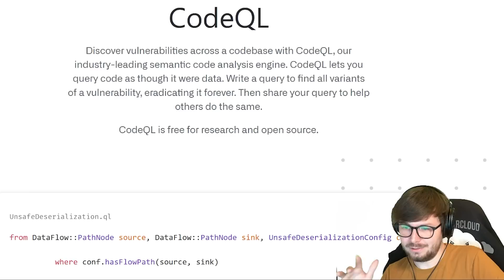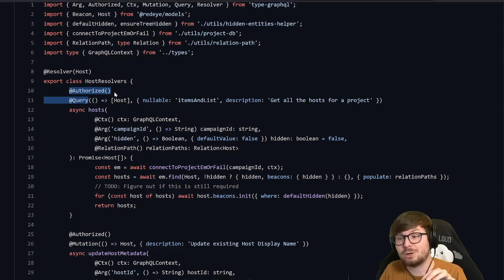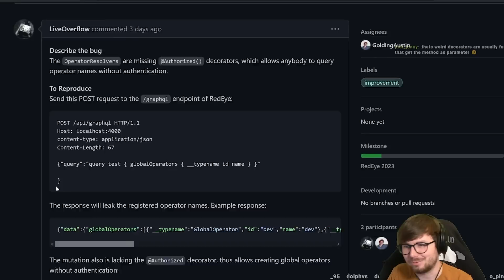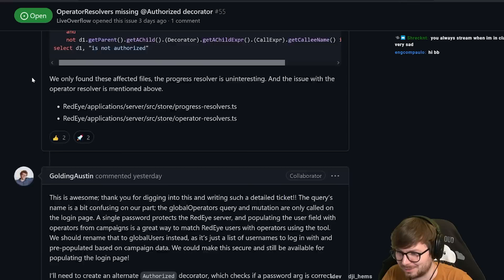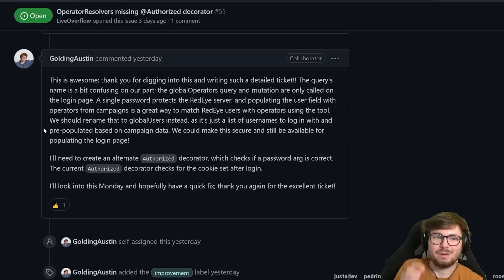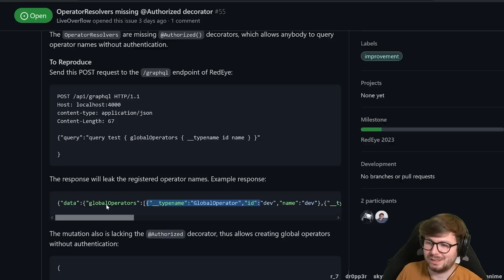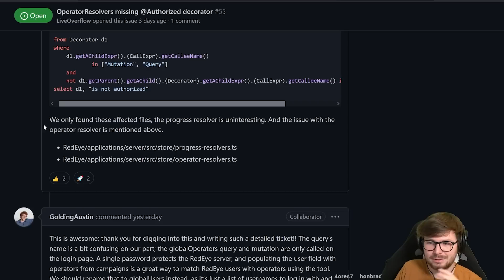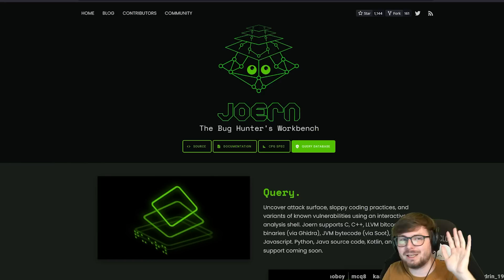Security Issue Found in US Gov CISA Tool?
While looking for an open source app using ApolloServer with GraphQL, we stumbled over RedEye from CISA. After reporting the issue we got a response from the developers.

Chapters:
00:00 - Intro
00:23 - Research Question
01:33 - CodeQL Query
02:48 - Proof of Concept
03:17 - Impact of Issue
06:53 - Fix Recommendations
08:15 - Discussing Bug Bounty Culture
09:42 - Outlook Next Video: joern

=[ 📄 Info. ]=

=[ 🐕 Social ]=

=[ 📄 P.S. ]=